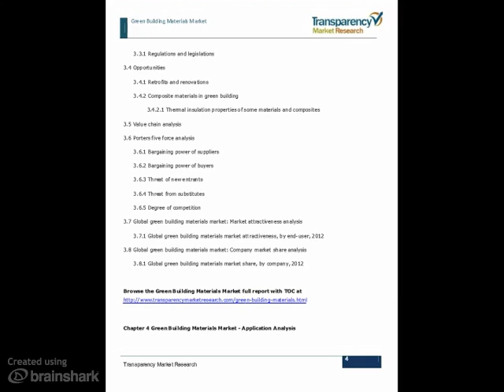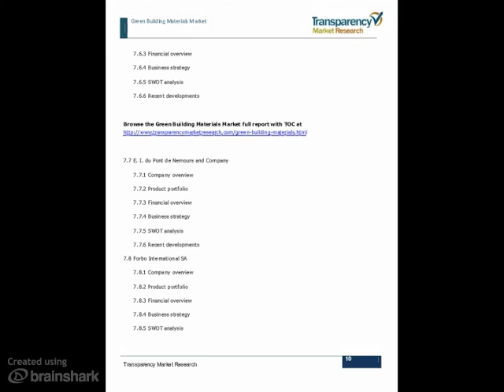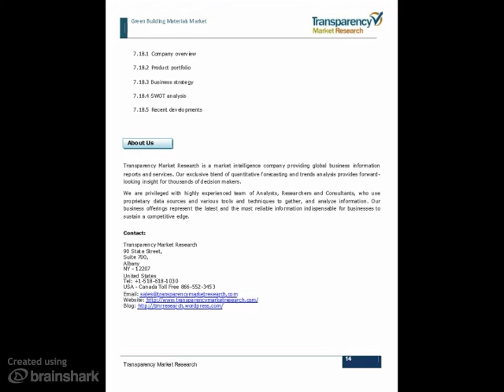Green Building Materials Market - Global Industry Analysis, Size, Share, Growth, Trends and Forecast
- Transparency Market Research has released a new market report titled "Green Building Materials Market: Global Industry Analysis, Size, Share, Growth, Trends and Forecast, 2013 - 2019: Global Industry Analysis, Size, Share, Growth, Trends and Forecast, 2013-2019," that defines and segments the global green building materials market with analysis and forecast of the global volume and revenues. This report observes that the revenue of green building materials was USD106.32 billion in 2012 and is expected to reach USD 234.77 billionby 2019 and is anticipated to grow at a CAGR of 12.5% between 2013 to 2019.